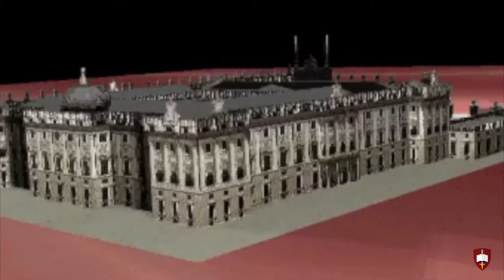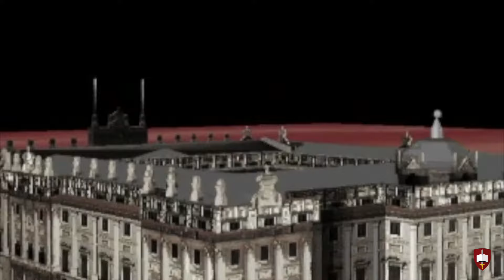Inicio de la Guerra de la Independencia. Madrid, 2 de mayo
Palacio Real de Madrid.
Comienzo de la Guerra de la Independencia:
A primera hora de la mañana del 2 de mayo de 1808, grupos de madrileños se reunieron frente al Palacio Real, por el rumor de que los franceses iban a llevarse al infante Francisco de Paula, último miembro de la Familia Real que quedaba en España.
Al ver un carruaje en la entrada, José Blas Molina, de oficio cerrajero, gritó:
«¡Que nos lo llevan!»
Entonces la gente se arremolinó ante las puertas de Palacio para evitar que se llevasen al infante.
Los franceses dispararon.
Pronto la lucha se extendió por todo Madrid. Y, en poco tiempo, por toda España.